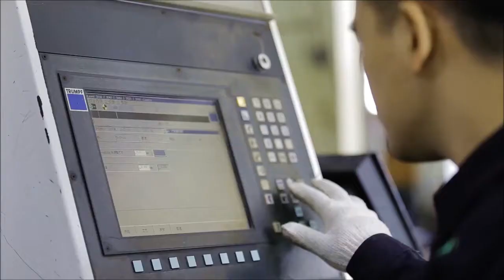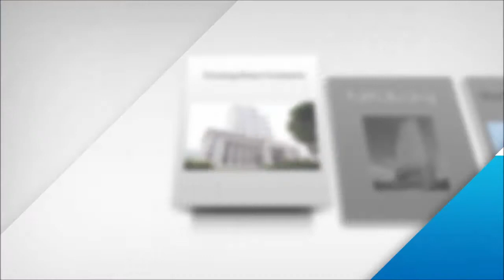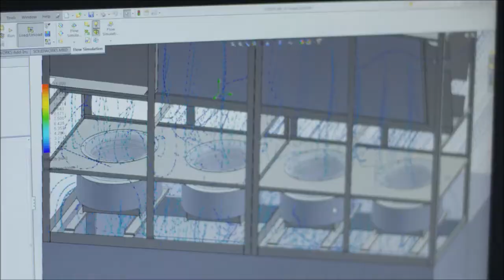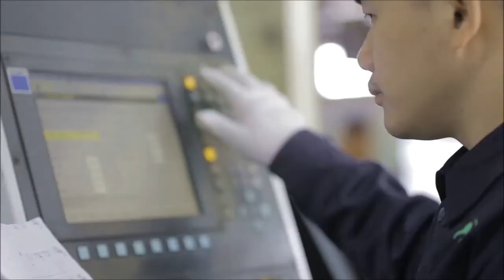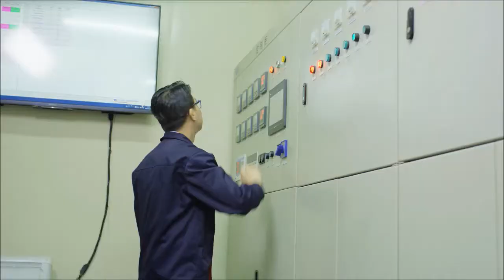CITEC International Corporate Video